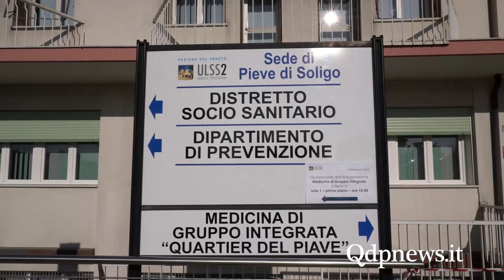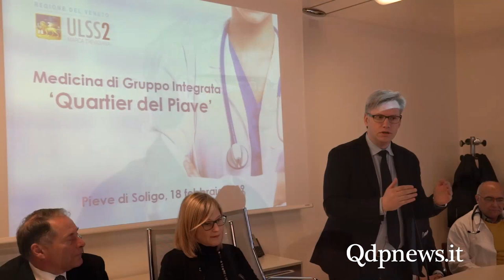Inaugurata la Medicina integrata all'Ulss 2 di Pieve di Soligo: “Una vera cittadella della salute"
Una cittadella della salute a servizio del Quartier del Piave. E’ stata inaugurata oggi  18 febbraio 2019 la Medicina integrata di gruppo alla sede Ulss 2 di via Luigi Lubin a Pieve di Soligo. Il servizio è attivo già da un mese e vede la presenza di dodici medici che si alternano in cinque ambulatori al piano terra dalle ore 8 alle ore 20, così da garantire una presenza costante nell’arco di dodici ore.